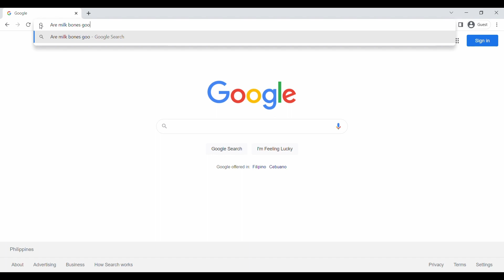POV: Young Mumei See's a Dog Treat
Mumei describes how milk bones taste like